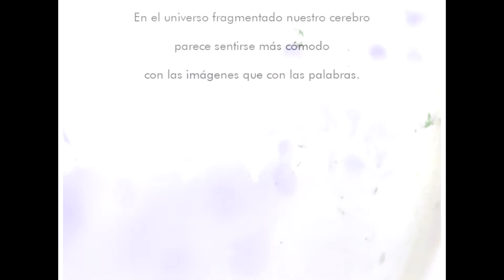Collage III (revisado)